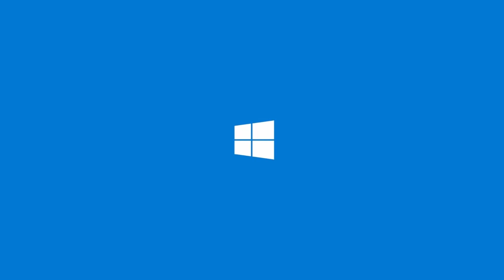Lenovo ThinkBook CEO Talks - dr. Nino Susanto, CEO Genomik Solidaritas Indonesia (GSI Lab)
"Artificial Intelligence (AI) di dalam pelayanan kesehatan bisa dimanfaatkan untuk memproses data-data yang akan memudahkan dokter melakukan diagnosis yang tepat" menurut dr. Nino Susanto, CEO GSI Lab (Genomik solidaritas Indonesia)

Cari tahu bagaimana dr. Nino Susanto, CEO GSI Lab, menerapkan Transformasi Digital di dalam pelayanan kesehatan GSI Lab untuk hasil diagnosis yang cepat dan juga akurat di Lenovo ThinkBook CEO Talk!